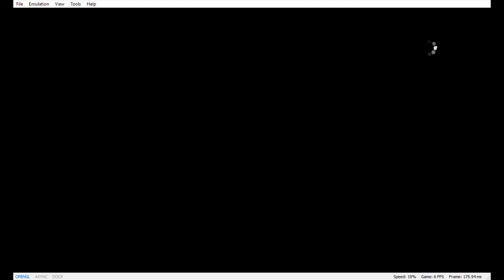Yuzu Early Access | Call of Juarez: Gunslinger [SWITCH EMULATION]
My Specs:
8 GB of RAM